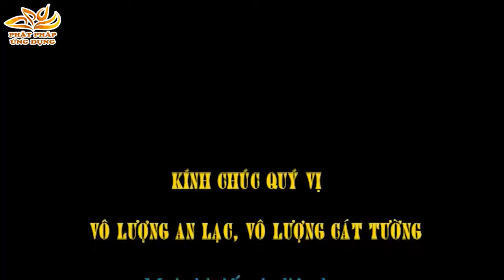Phật Pháp Vấn Đáp 15 - Giảng Sư Thích Phước Tiến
Thuyết Pháp Thích Phước Tiến - Phật Pháp Vấn Đáp 15
Trong kì phật pháp vấn đáp lần này, Đại Đức Thích Phước Tiến sẽ giải đáp nhiều thắc mắc của nhiều quý phật tử và quý cư sĩ. Thầy mang lại nhiều kiến thức căn bản trong vấn đề tu tập cho những người con phật trên con đường tu học.
Hãy cùng đến và lắng nghe các bài thuyết pháp Thầy Thích Phước Tiến tại chùa Tường Vân.